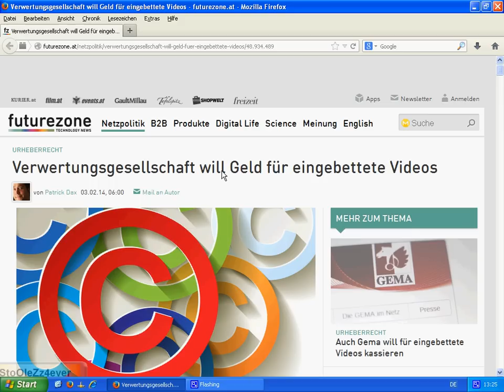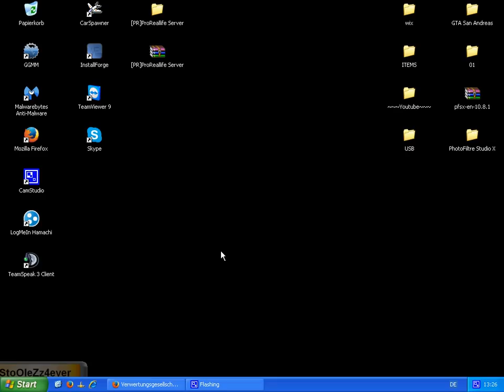Youtube - Videos einbetten wird kostenpflichtig [GEMA bleibt hart] / Was jetzt ?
Mal wieder ein Schicksal was uns eintreffen wird .
Das Einbetten von Youtube Videos, wird kostenpflichtig. Das will die GEMA !!!

Weitere Infos darüber im Video !

►Skype: mongokiller28